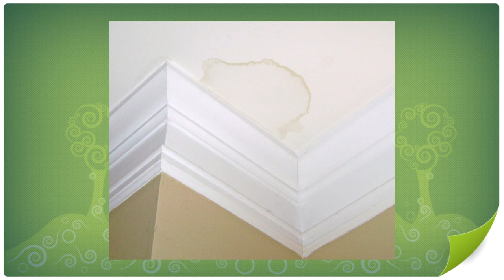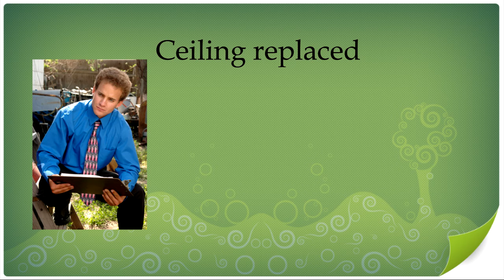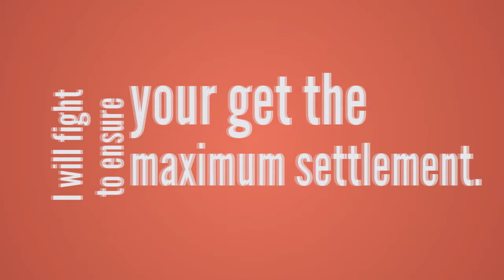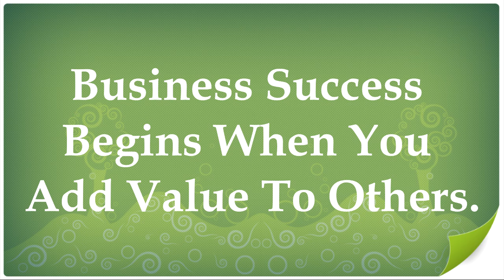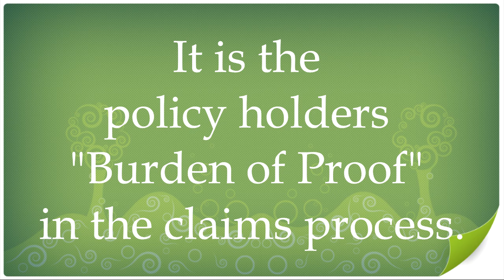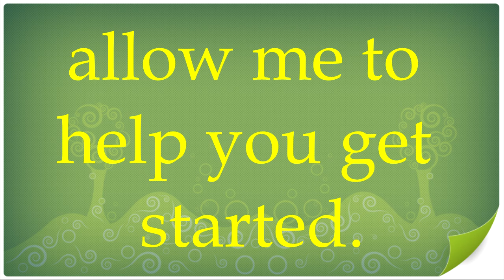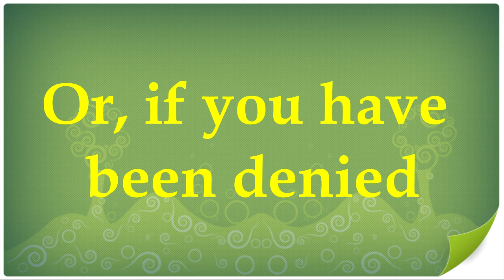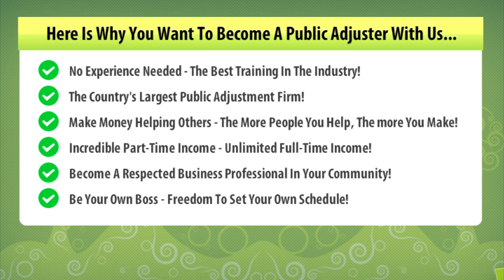NJ Public Adjuster - My Story Mike Martinez Testimonial - Claim Denied